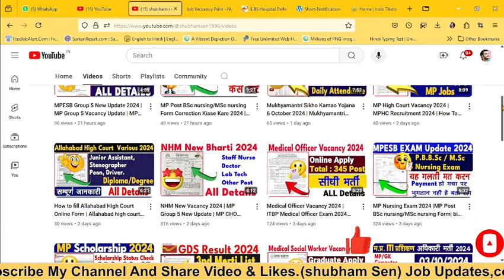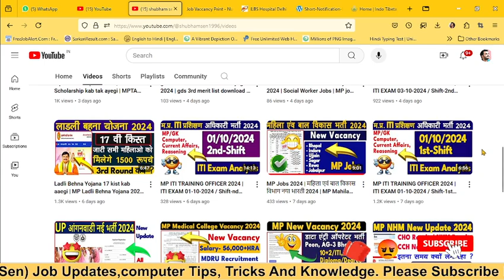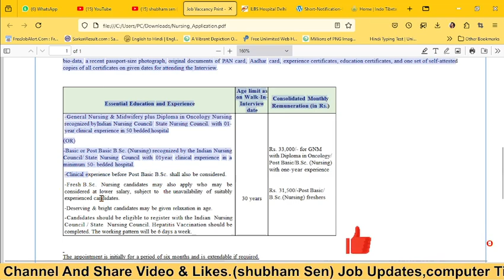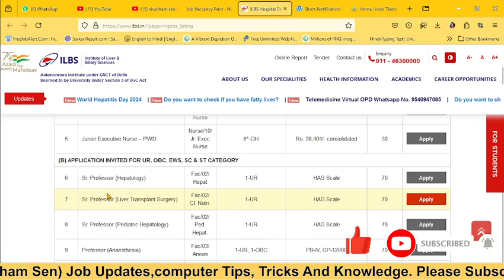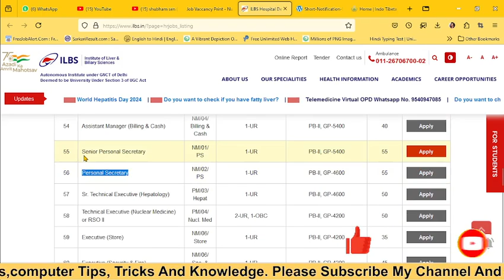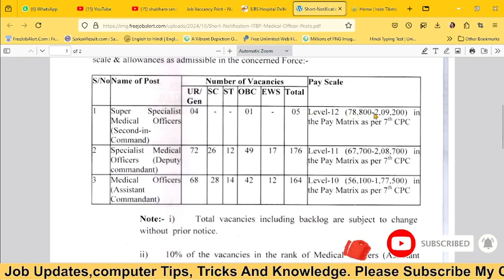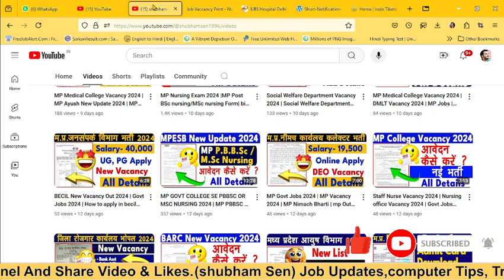Staff Nurse Vacancy 2024 | ANM GNM Bharti | Nursing Jobs 2024 | Nursing Recruitment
NURSING OFFICER RECRUITMENT UPDATE
NHM STAFF NURSE BHARTI 2024
PERMANENT STAFF NURSE VACANCY 2024